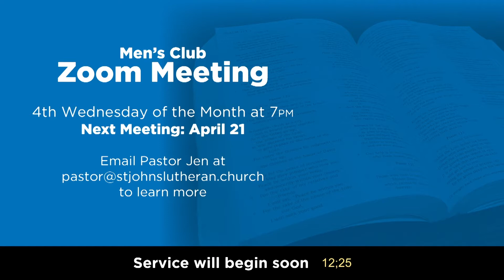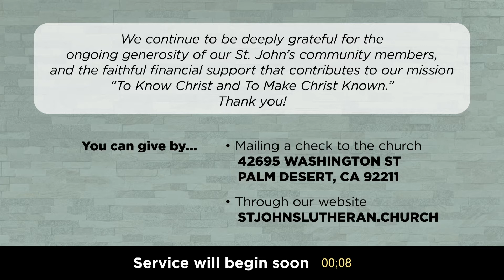April 4, 2021 - Easter Sunday 11am Contemporary Service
April 4, 2021 • Easter Sunday
11am Contemporary Service
Celebrating the Good News - Christ is Risen! Christ is Risen Indeed!

Sermon by Pastor Jennifer Shaw.
Music by Sarah Hagar-Cox (Director of Music, Vocalist, Acoustic Guitar), Patrick Karst (Piano/Keys), Jeff Stover (Bass Guitar), and Jim Watson (Drums/Percussion).
Guest Singers: Emily Hagar and Angie Rodriguez.
"Hands On High" puppets by Wendy Anderson, Heather Stevens, Tracy Theiel, Debbie Kniton, Nadia Dean, Rori Warren, Molly Farrin, Mark Farrin, Troy Silver, Sherry Silver, and Michele Clayton.
"Devotion in Motion" performed by Wendy Anderson, Sherry Silver, Michelle Clayton, Heather Stevens.
Scripture Reading by Diane Schoenrock and Megan Donnelly.
Pre-Recorded and Edited by Nicholas Cox and Jim Anderson.

Join us for In-Person Worship! Sundays at 8am, 9:30am, and 11am. Please RSVP if you plan to attend as space may be limited at this time.

Join us for Online Worship 9am and 11am Sunday Mornings on our website (stjohnslutheran.church). Also available on our YouTube channel and Facebook page.

FIND Food Distribution
Every 3rd Sat of the month at 7am

Zoom Bible Study led by Pastor Jen
Wednesdays at 12pm

Women’s Group Zoom Bible Study
Discussing “Holy Envy” by Barbara Brown Taylor
1st Sat of the Month at 8am

Men’s Club Zoom Meeting
4th Wednesday of the Month at 7pm

Youth Group Zoom Gathering
Sundays at 5pm

In Need of Prayer of Pastoral Care?

We continue to be deeply grateful for the ongoing generosity of our St. John’s community members, and the faithful financial support that contributes to our mission “To Know Christ and To Make Christ Known.”
You can Give by mailing a check to the church:42695 Washington St. Palm Desert, CA 92211

CCLI Streaming & Podcast License